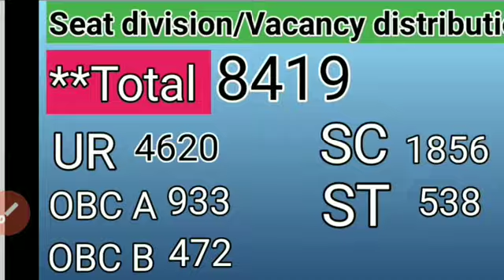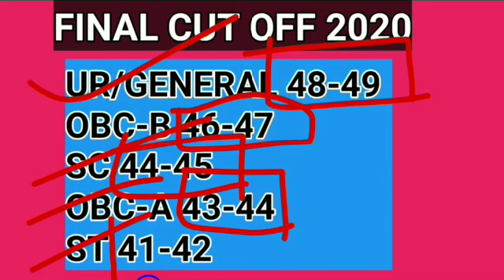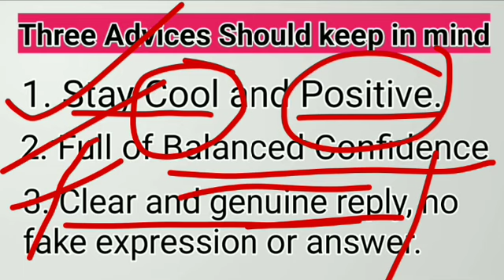WB POLICE CONSTABLE FINAL CUT OFF 2020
Westbengalconstablefinalcutoff2020 wbpolicefinalcutoff2019 wbpolicemainsinterviewcutoff2020, KeyTube Study#wbpolicefinalcutoff2020